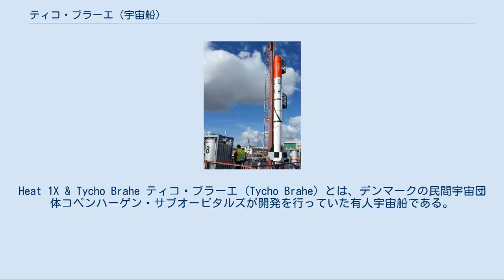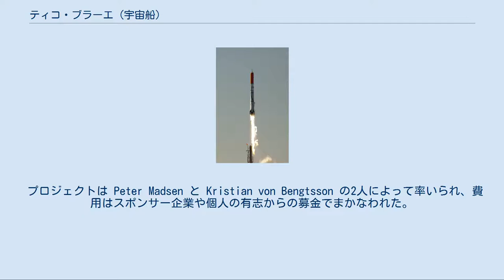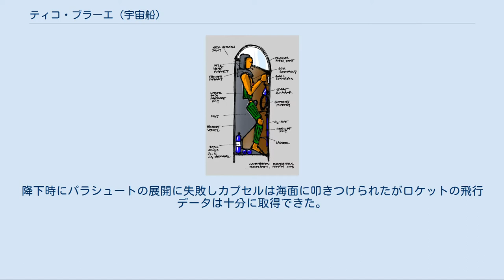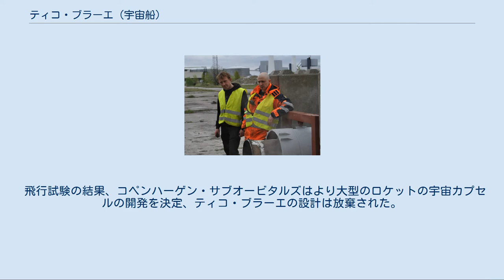ティコ・ブラーエ (宇宙船)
コペンハーゲン・サブオービタルズ
Heat 1X & Tycho Brahe ティコ・ブラーエ (Tycho Brahe) とは、デンマークの民間宇宙団体コペンハーゲン・サブオービタルズが開発を行っていた有人宇宙船である。
 ティコ・ブラーエは乗員1名の超小型宇宙船 (micro-spacecraft) で、デンマーク初の有人宇宙飛行を目指していた。
乗員は円筒形の機体に立ったまま乗り込み、先端の半球状のガラス窓から周囲を眺めることができる。
地球周回軌道には到達せず、弾道飛行で宇宙との境界である高度100km(カーマンライン)の宇宙空間に上昇したのち、パラシュートを用いて帰還する設計であった。
 打ち上げは海上の艀から専用のHEATロケットで行われた。
これは、エポキシ樹脂と液体酸素を推進剤に用いた単段式のハイブリッドロケットで、弾道飛行用に設計されているため軌道投入能力は持たない。
打ち上げ時の加速度は3Gに抑えられており、乗員が立った状態での打ち上げに耐えられるように配慮されている。
 プロジェクトは Peter Madsen と Kristian von Bengtsson の2人によって率いられ、費用はスポンサー企業や個人の有志からの募金でまかなわれた。
 名称は16世紀のデンマークの天文学者ティコ・ブラーエに由来している。
 発射台上のHEATロケットと、先端に取り付けられたティコ・ブラーエ（2010年9月3日） コペンハーゲン・サブオービタルズは、2008年からXLR-2, HATV, BabyHEAT などの小型の試作機を用いてロケットエンジンの試験を行ってきた。
2010年2月と5月には実際の飛行に使用するのと同型のHEATロケットの地上試験が行われた。
 2010年9月6日、バルト海のボーンホルム島沖でティコ・ブラーエとHEATロケットの初飛行が試みられた。
この試験飛行では人形を乗せた無人の宇宙船が10kmから30kmの高度に到達する計画だった。
カウントダウンの後にエンジンが点火されたが、ロケットは煙を噴射するだけで発射台を離れることができず、打ち上げは失敗に終わった。
後に、失敗の原因はヒーターの故障により酸化剤のバルブが凍結し開かなかったためと判明した。
 2011年6月3日に再挑戦が行われ、打ち上げは成功し高度3.6kmまで到達した。
降下時にパラシュートの展開に失敗しカプセルは海面に叩きつけられたがロケットの飛行データは十分に取得できた。
 飛行試験の結果、コペンハーゲン・サブオービタルズはより大型のロケットの宇宙カプセルの開発を決定、ティコ・ブラーエの設計は放棄された。
 現在はSpicaの開発が進められる。